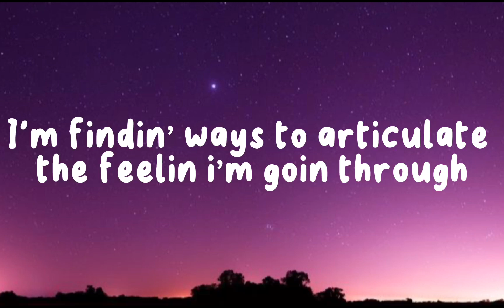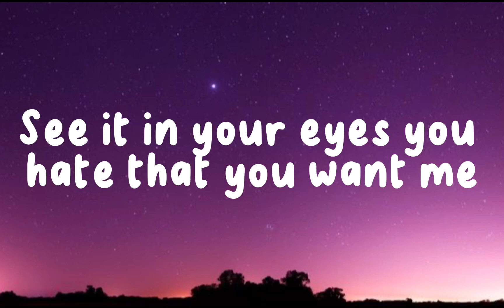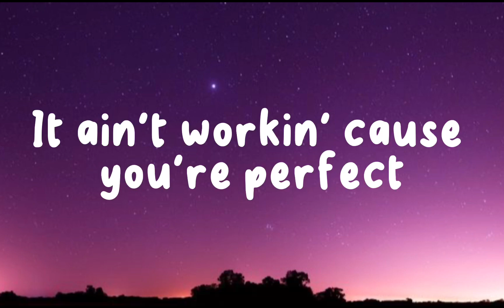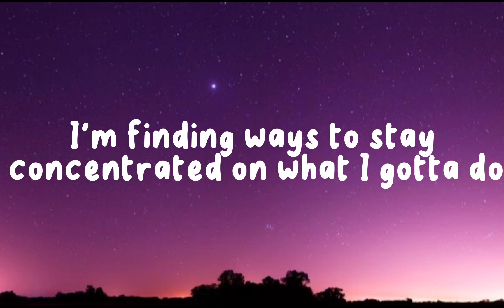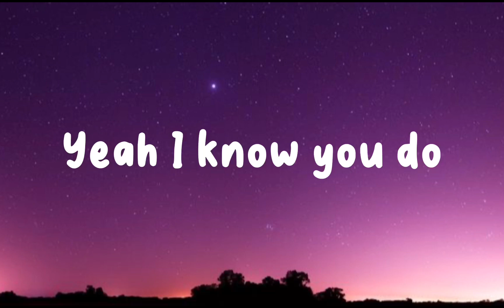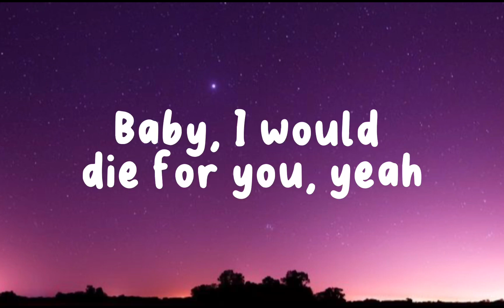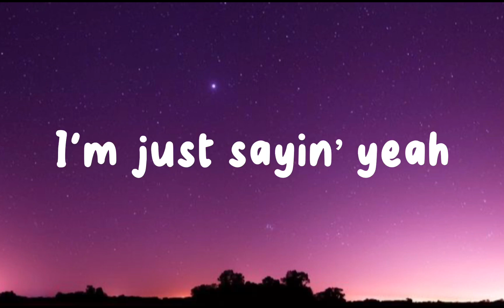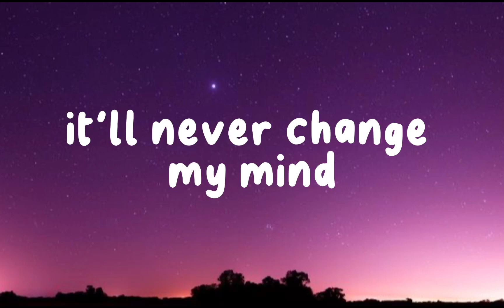Die for you - The Weeknd & Ariana Grande (Lyrics)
The Weeknd & Ariana Grande - Die for you (Lyrics)

(The distance and the time)

[Ariana Grande:]
Baby boy, it's so hard 'round you
Yeah, I know you do (Ooh, oh)

Oh, babe